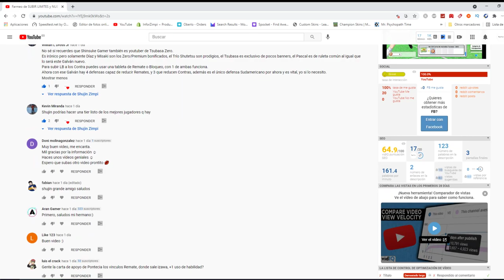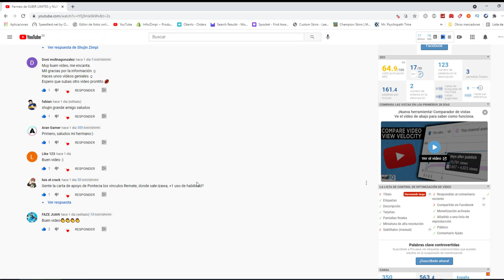Explicación: CARTAS VINCULO | Captain Tsubasa Zero | Análisis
Espero que os sea útil y entendáis bien como funcionan los vínculos y las nuevas cartas.